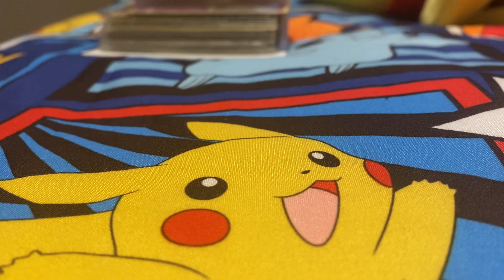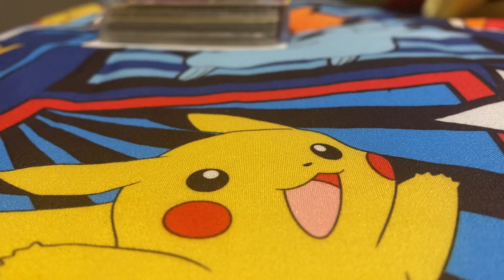Big Plans For you Guys